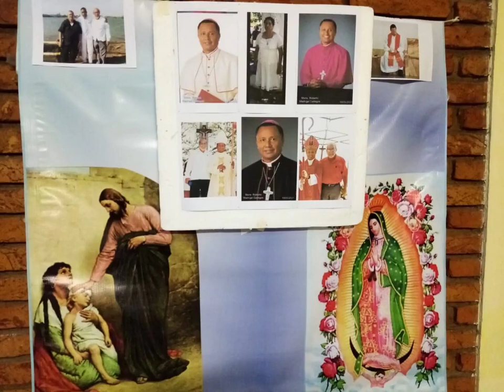2 años de Roberto Madrigal Gallegos como obispo de Tuxpan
Edición con fondo musical de la poesía en prosa de Miguel Florencia Lugo dedicada a Roberto Madrigal Gallegos por su segundo aniversario como obispo de Tuxpan.

No se cuenta con los derechos de autor de la música.